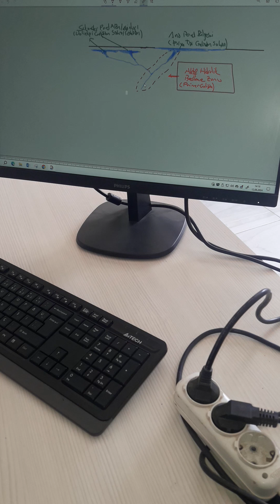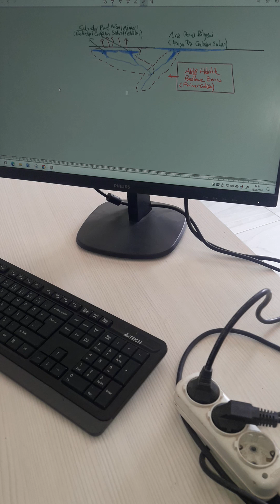"Karstik Saha Tezine Göre" Çavuşcugöl ve Kömür Havzası Bize Neyi Özetlemektedir?